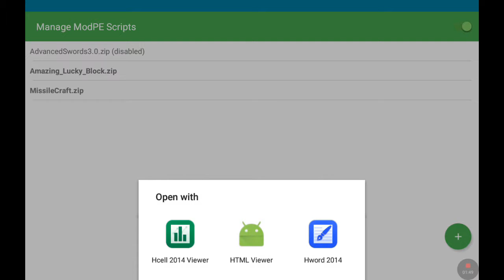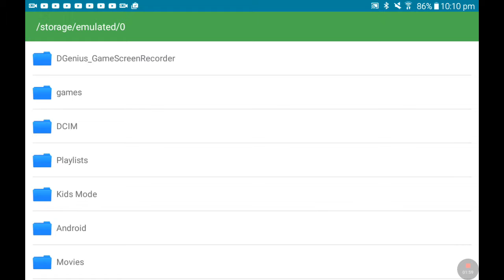Adding trees to my lovely world minecraft pocket edition